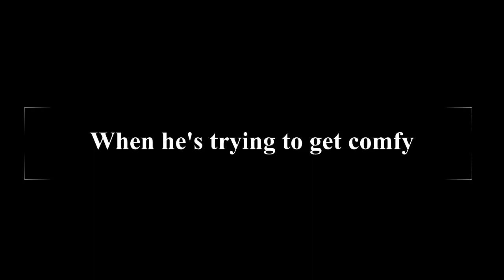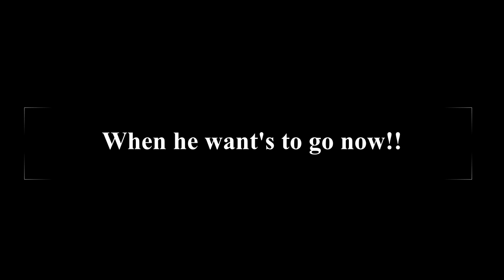Reasons why my beagle barks!!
Here are a few random purposeful and non-purposeful reasons why Ollie decides to bark:
1- When its time to play
2 - When he wants attention
3 - When he's trying to get comfy
4- When the yoga ball comes out
5 - When he doesn't get his own way
6 - When he's been naughty